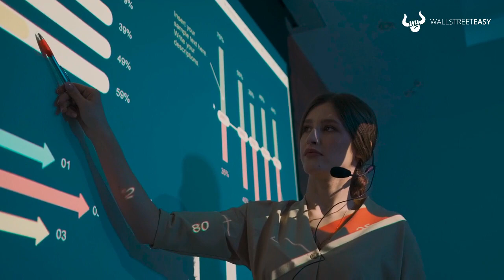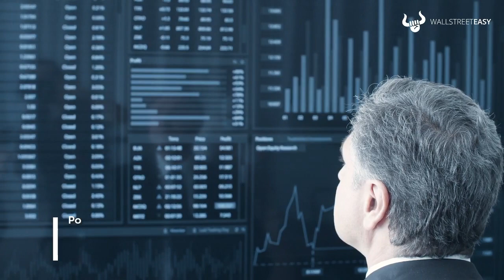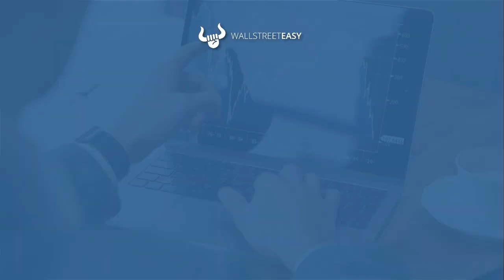Amazon no logra vender sus resultados trimestrales por comentarios sobre computación en la nube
Amazon reportó ingresos y ganancias mejores a lo esperado en su reporte trimestral, pero los ejecutivos expresaron su preocupación por la debilidad continua en el crecimiento de la nube.

Los ingresos fueron de $127.400M con ganancias por acción de $0,31 vs $124.500M en ingresos esperados y $0,21 ganancias por acción estimadas. Otras métricas claves como Amazon Web Services ($21.300M) y su segmento de publicidad ($9.500M), también estuvieron por encima de lo estimado.